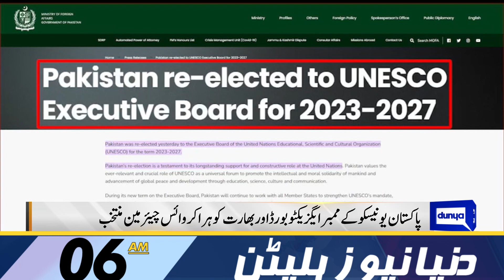Solidarity With Palestine | Dunya News Bulletin 06:00 AM | 04 Dec 2023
700 Palestinians killed in last 24 hours: govt

Pakistan, Saudi Arabia reach consensus on groundbreaking GCC free-trade agreement: minister

People laud COAS Munir's one-year performance

Pakistan's stance on climate finance acknowledged in COP28, affirms PM Kakar

PML-N, other parties table initial proposals for seat adjustment in Karachi

Over 100 PTI workers including SVP Sher Afzal Marwat booked for violating section 144

Ex-speaker Asad Qaiser sent on judicial remand in May 9 vandalism case

Bilawal urges Nawaz to respect vote, says in 2023 someone else is being presented as an angel